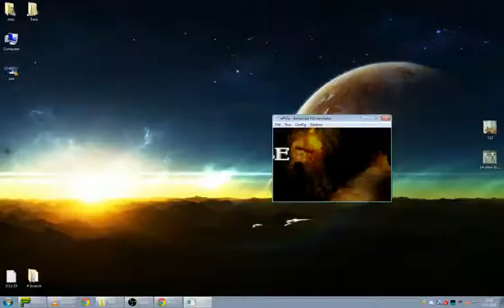# Final Fantasy 9 - Random gameplay - 1 / 3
Some random gameplay just to test Twitch stream.